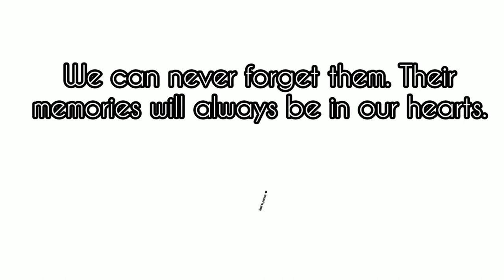10 Korean celebrities who died young age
Watch : Zack Merci X CRVN ...